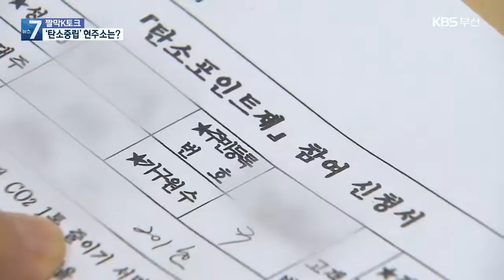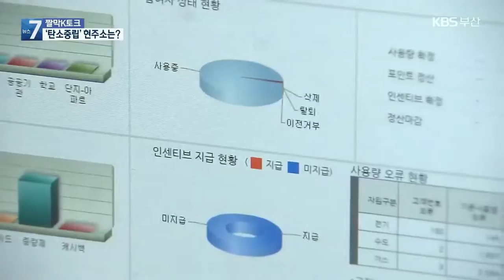[짤막K토크] 2050 탄소중립선언…부산시 과제는?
[앵커]

미국의 46대 대통령이 될 바이든 당선인은 자신이 취임하는 날 첫 번째 할 일은 파리기후협약에 복귀하는 것이라고 했습니다.

그만큼 환경 문제에 대한 심각성, 또 많은 변화가 있을 것이라는 예상이 가능한데요.

우리나라를 포함한 세계 각국도 탄소 중립을 잇따라 발표하고 있습니다.

내일, 부산에서도 탄소배출 제로에 대한 각계의 고민을 함께 나누는 자리가 예정돼 있다고 하는데요.

경성대학교 환경공학과 김해창 교수와 탄소중립선언의 의미와, 앞으로의 과제에 대해 이야기 나누어보겠습니다.